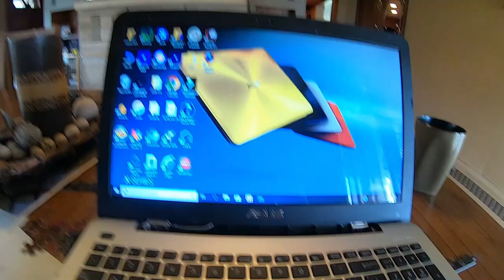Internet issues tech support parody| Funny video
I have been getting bored sitting around the house during this time of uncertainty, so I  re-created what it is like when the internet goes down, I take you through the entire process from once you discover it's down to the typical results. Please watch and share!!

If you have a funny story you would like to see brought back to life please e-mail it to me at .

music heard on this video is from audionautix.com